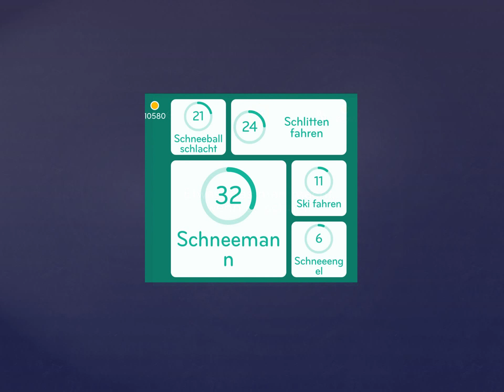94% Lösung [Etwas, das man macht, wenn es schneit]